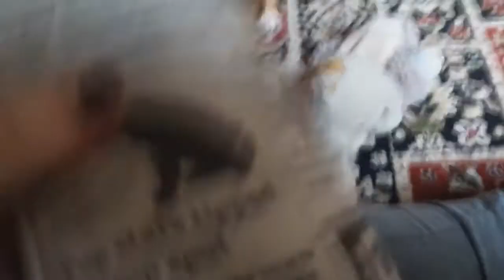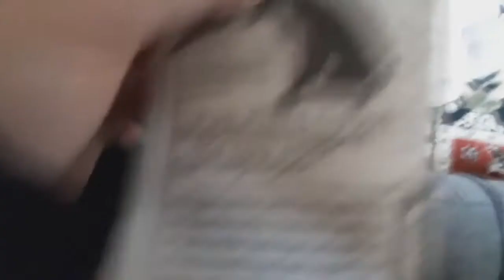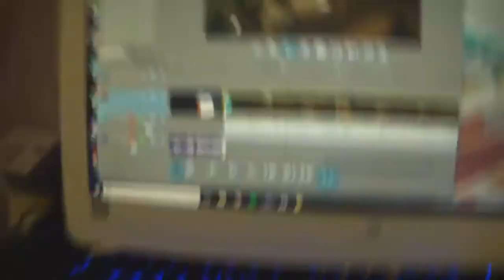Vlogmas Day 20 (2017)